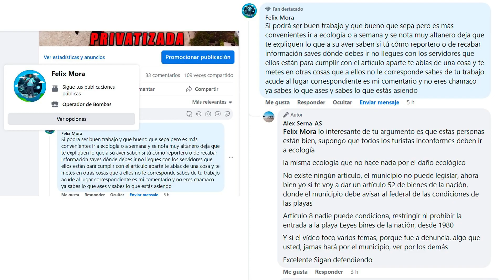Espacios recuperados Zihuatanejo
2023 se recuperan algunos espacios

Zona de playa y palmera en Playa las Gatas

Zona pública que funciona como acceso a la playa, restaurante el capricho del rey

Se recuperan estos espacios, al ser exhibidos dichos empresarios. No lo regresan por el amor Y PROGRESO al municipio, lo regresan por el AMOR AL DINERO QUE PUEDEN PERDER Y DEJAR DE SER VISTOS COMO "BUENA ONDITA"